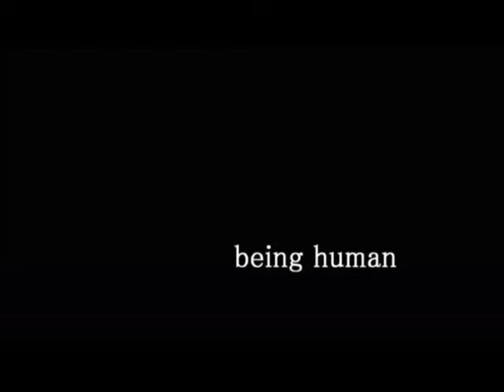Rook's Revenge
Extra scene from series 5 of Being Human